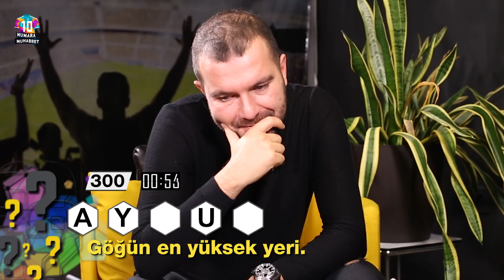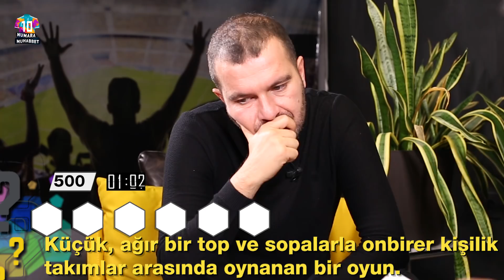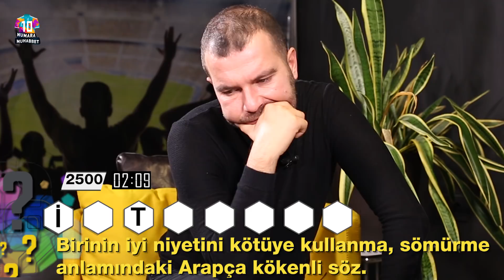Ahmet Çakar Kelime Oyunu'nda yarıştı!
Ahmet Çakar ve Mert Öğün 10'da 10 bölümünde Metin Tekin, Bülent Korkmaz ve Rıdvan Dilmen'i değerlendirdi.

Ahmet Çakar ve Mert Öğün Kelime Oyunu oynadılar.

Ahmet Çakar, Sergen Yalçın ve Yılmaz Vural ile futbol muhabbetine katılmak, ona istediğin soruyu sormak çok kolay.

1. Hemen BiP uygulamasını indir

2. Yan menüden Keşfet bölümünü aç